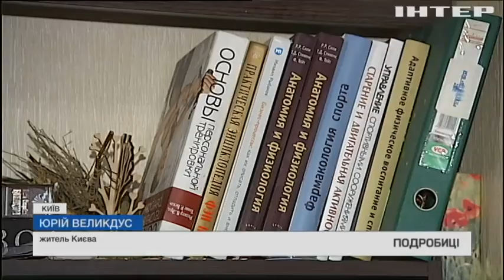Пільгова іпотека: як отримати державний кредит на житло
Хто зможе скористатися пільговою іпотекою, скільки для цього треба заробляти і наскільки надійна допомога від держави?